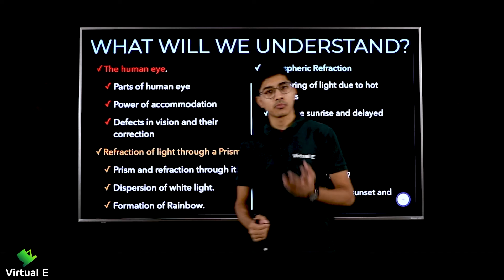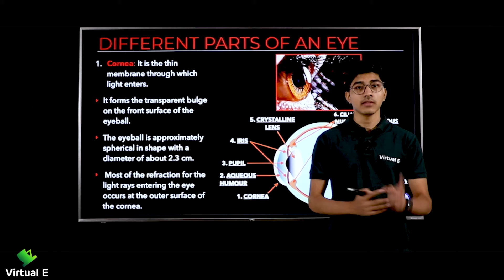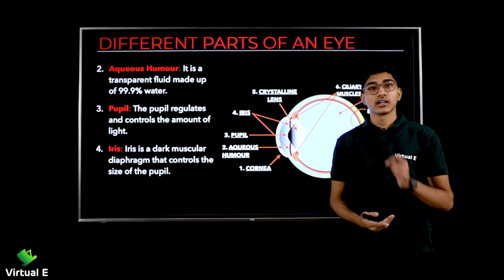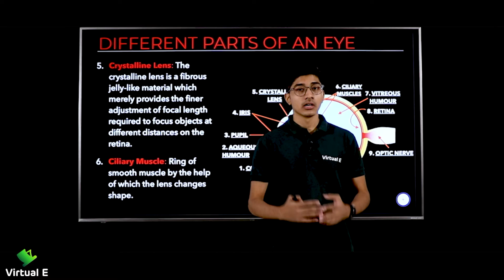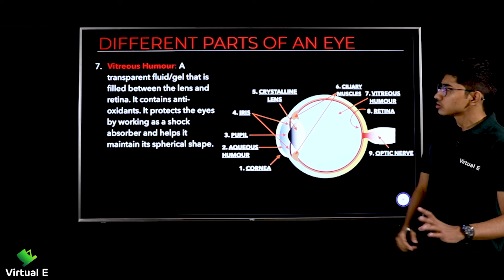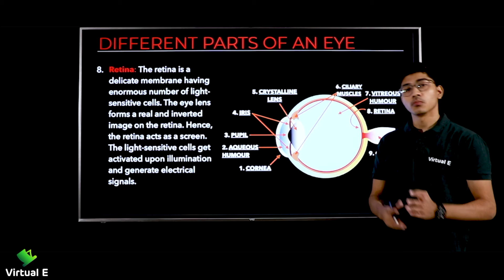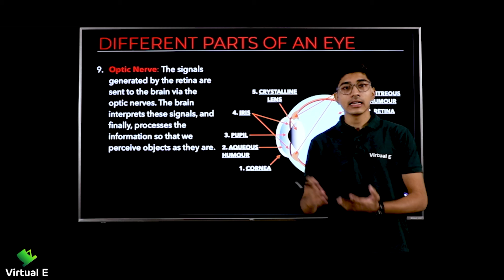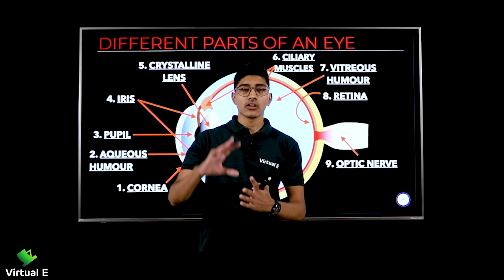Class 10 Physics Ch 11 | Human Eye and the Colourful World |1 - Parts of Human Eye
Topic covered in this video of Human Eye and the Colourful World of Physics of Class 10 CBSE is Parts of Human Eye

Class: 10th
Subject: Physics
Chapter: Human Eye and the Colourful World

Topic Name: Parts of Human Eye
Topics Covered in This Video: Human eye, Cornea, Aqueous Humourm Pupil, Iris, Lens, Ciliary Muscles, Vitreous Humour, Retina, Optic Nerve